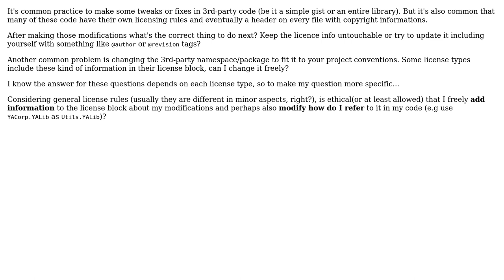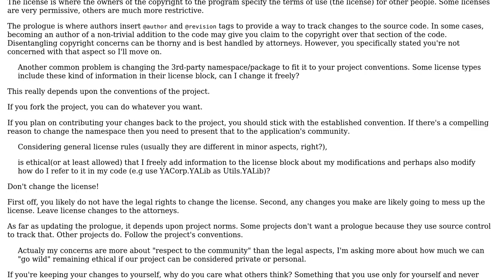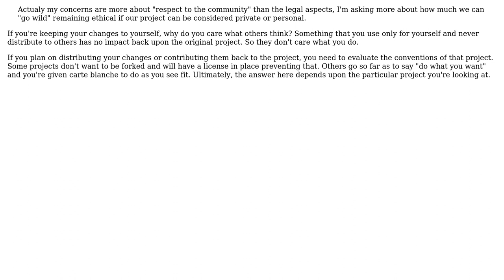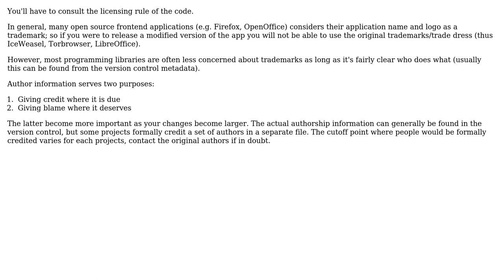Software Engineering: Should I include myself as an author after modifying 3rd-party code?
With thanks & praise to God, and with thanks to the many people who have made this project possible! | Content (except music & images) licensed under CC BY-SA | Music | Images & others | With thanks to user Rory Hunter user Lie Ryan user kbtz and the Stack Exchange Network Trademarks are property of their respective owners. You are responsible for your own actions.